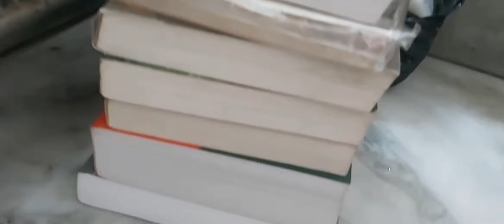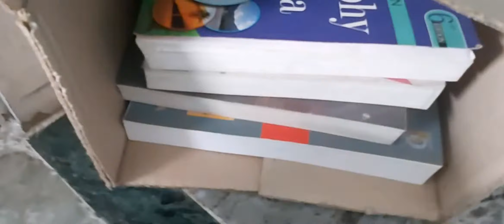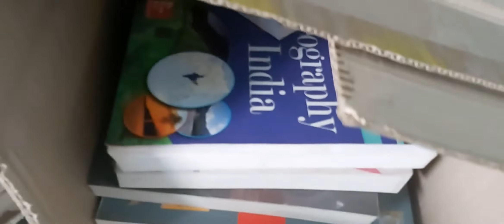Finally Packing complete hua 🙂😊